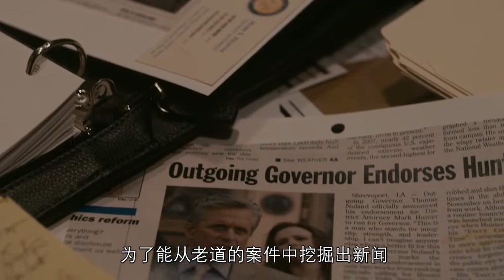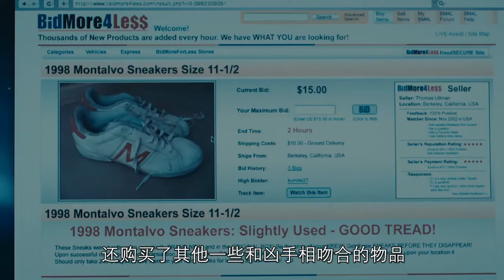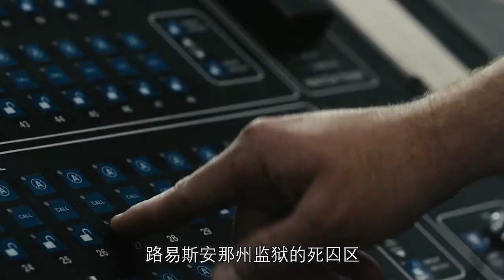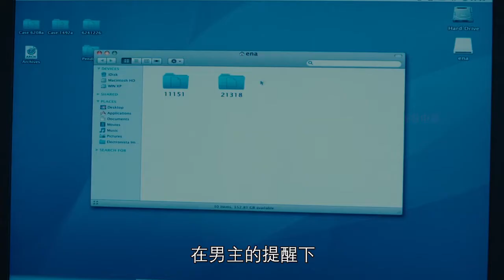这个男人活腻了，居然主动把命案揽在自己身上！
该片讲述了一个卧底新闻记者调查一名检察官却被揭穿从而陷入险境的故事。